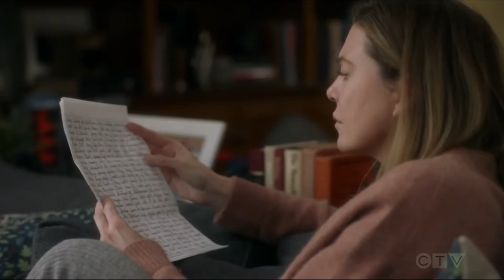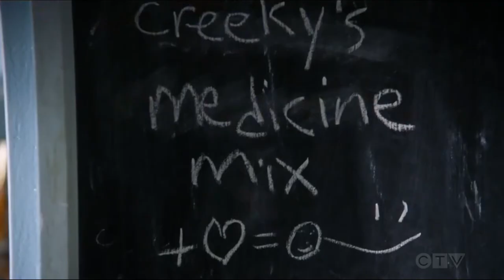Kennedy Bryan - Grey's Anatomy Reel